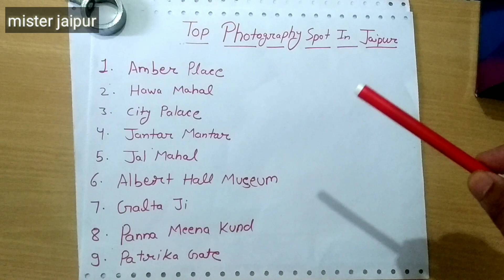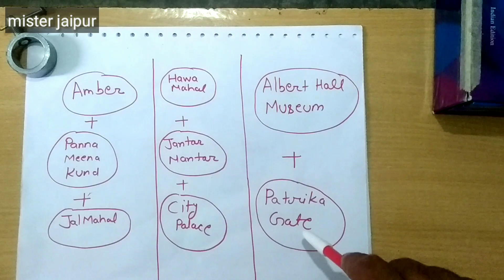Jaipur Famous Photography Spots | Jaipur Mein Kaha Photos Click Karwaye|About Jaipur•|mister jaipur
Hello guys this video will give you idea about famous photography spots in Jaipur . Mapping also done by me so that you can save your time during travel in Jaipur and photo sample also added in this video so i hope you will like this video .

All the credit given to respected photographer